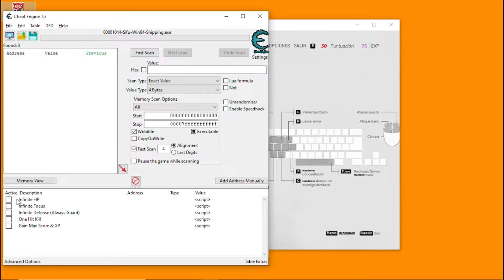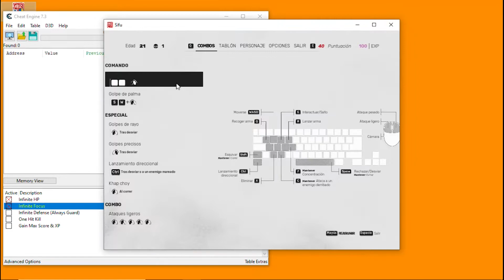TRAINER SIFU TRAINER TABLE - 👌100% SEGURO👌